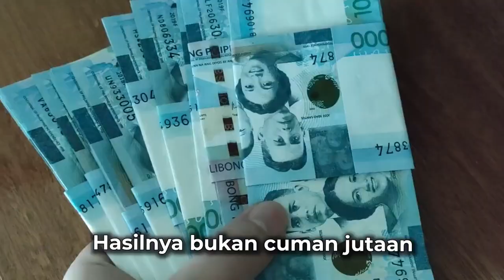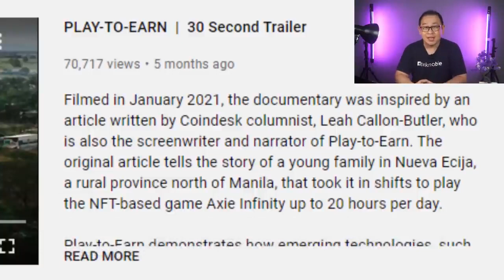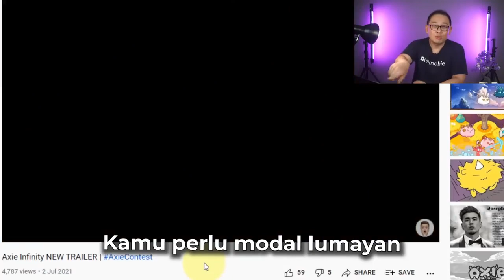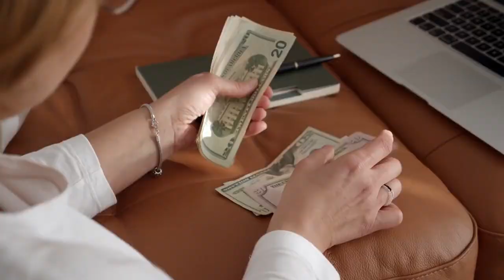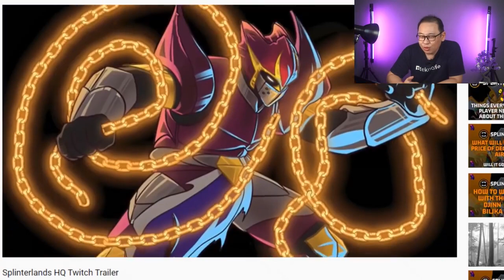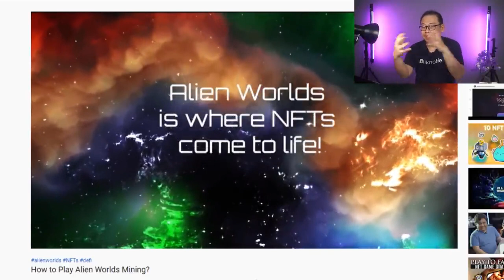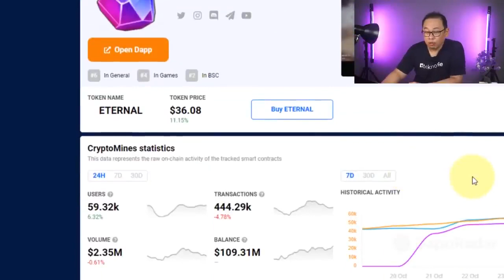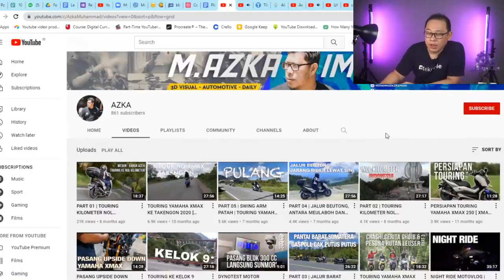5 Game Penghasil Uang Kripto Aplikasi Penghasil Uang NFT 2021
Assalamualaikum,

اللَّهُمَّ اكْفِنِي بِحَلالِكَ عَنْ حَرَامِكَ وَأَغْنِنِي بِفَضْلِكَ عَمَّنْ سِوَاكَ
Allahummak fini bi halalika ‘an haramika wa aghnini bifadhlika ‘aman siwaka.
Support Me :
Kode Bank : 002
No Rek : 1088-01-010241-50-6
Nama : Dedy Yusuf